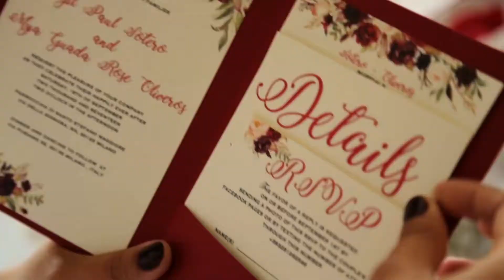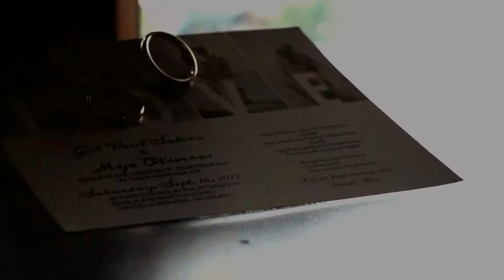GP & MYA SDE